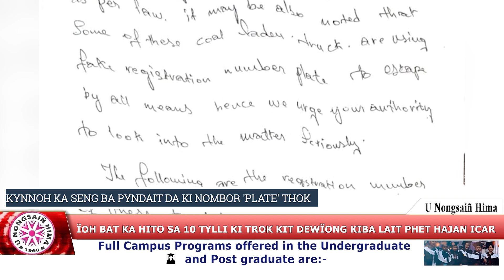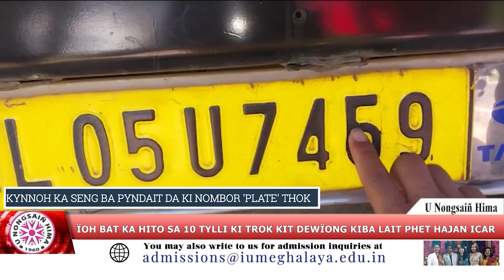ÏOH BAT KA HITO SA 10 TYLLI KI TROK KIT DEWÏONG KIBA LAIT PHET HAJAN ICAR